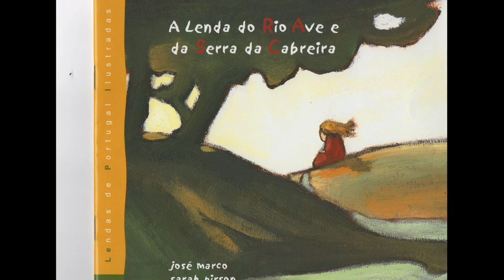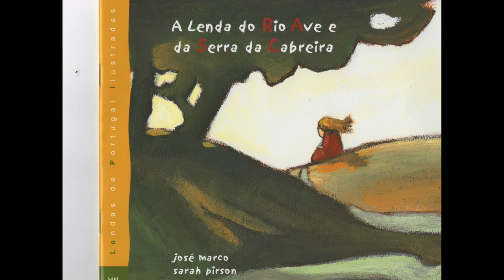Lenda do Rio Ave